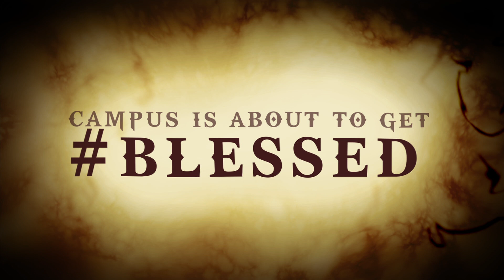God Only Knows - Promo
Episode 1 Premieres Friday February 13th at Modfest 4:30pm in the Rosenwald!

Promo shot and edited by Charley Button
Promo music by Sam Deffenbaugh

Starring:
Meghan McDonell
Tonya Ingerson
Joseph Syzmanski
Imani Russell